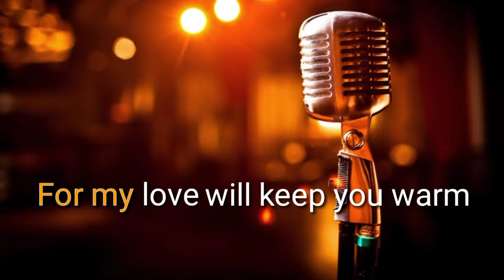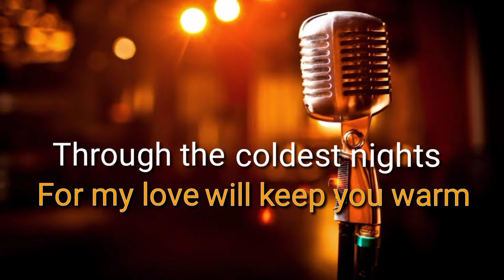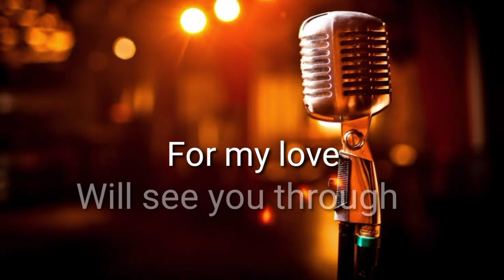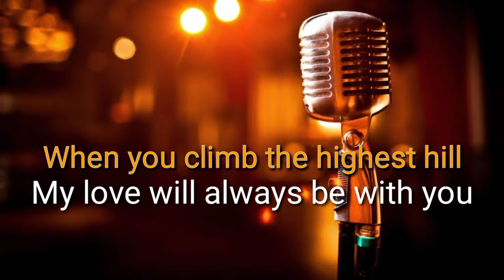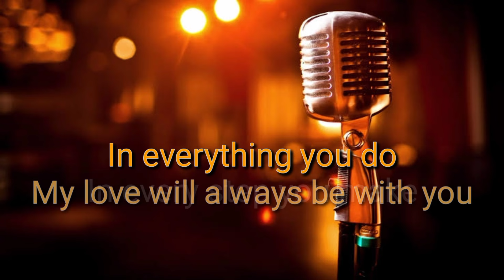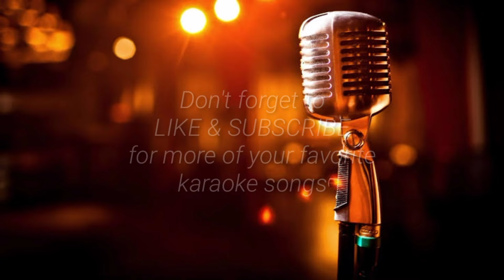My Love Will See You Through (by Marco Sison)/ Karaoke version